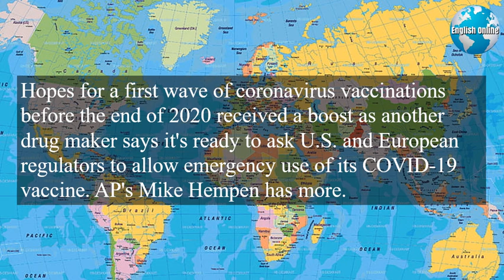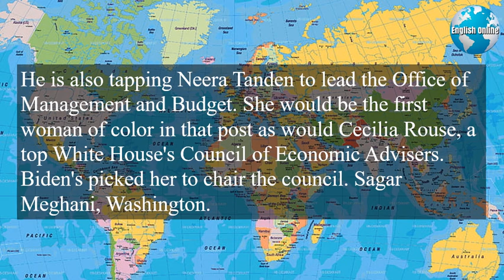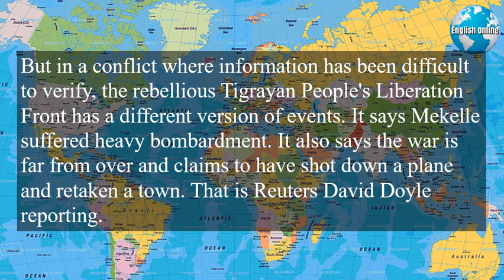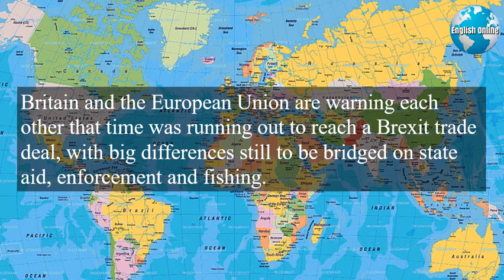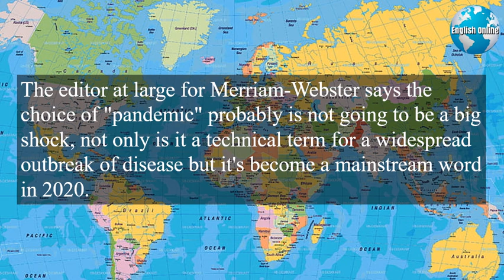Learn English News With Subtitles | December 2, 2020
Learn English through news and news English subtitles. Our daily videos have English news subtitles and English news with English subtitles.